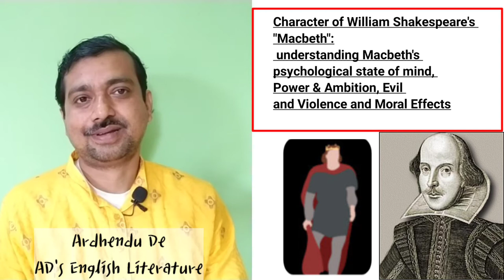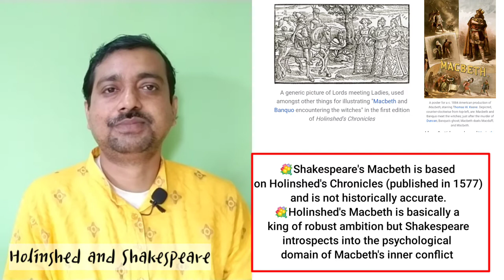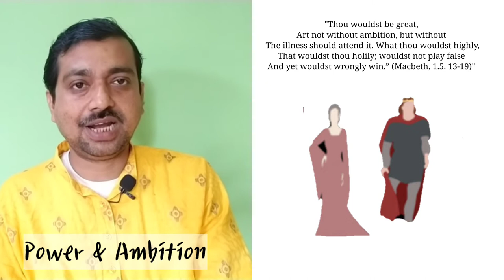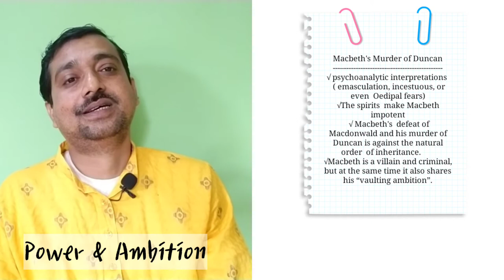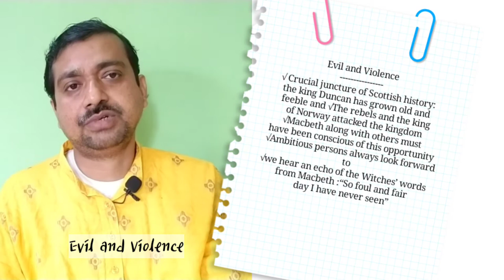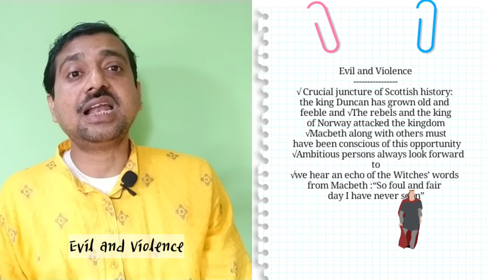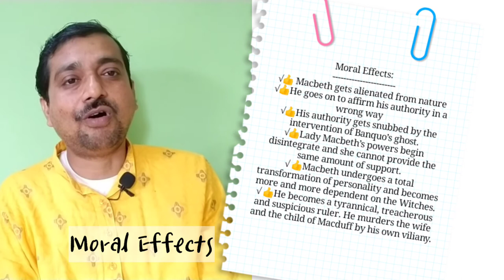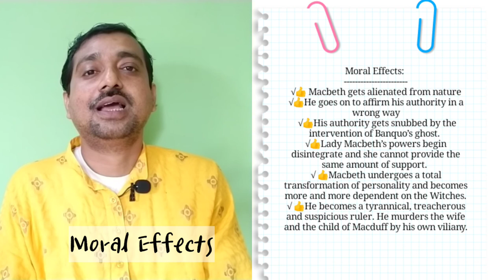William Shakespeare's "Macbeth":Understanding Macbeth's Mind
Highlights -
How does Shakespeare present Macbeth's mind?
What is Macbeth's frame of mind?
What does Macbeth believe he sees in his mind?
How does Shakespeare use Macbeth's state of mind language?
williamshakespeare adsenglishliterature macbeth wbbhse cbse ncert baenglish maenglishlecture ugcnet William Shakespeare’s "Macbeth" is the tragedy of a man torn between an amoral will and a powerfully moral intellect. To understand Macbeth's character we have to study Macbeth's psychological state of Mind, his wish of Power & Ambition, his inherent Evil and Violence, and subsequent Moral Effects by them. (A few foreign resources like wikipedia are used for Education purposes )
00:00 Introduction
00:50 Historical Macbeth,
 Holinshed's Chronicles (Macbeth)
Shakespeare's Macbeth
02:45 Macbeth's Psychological State
05:12 Power & Ambition
08:30 Evil and Violence
13:31 Moral Effects
17:15 Conclusion